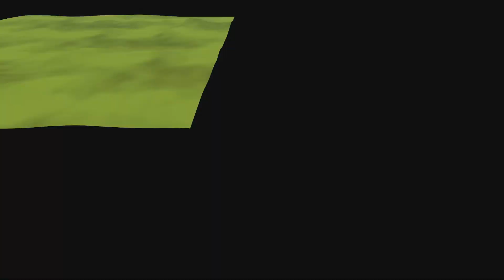КАК ДАЛЕКО СИРЕНОГОЛОВЫЙ 2.0 и КУКЛОВОД СМОГУТ ЗАБРАТЬСЯ ПО СТУПЕНЬКАМ ЛЕСТНИЦЫ В Garry`s Mod!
Играем в Garry`s Mod (Гаррис Мод) - Как Далеко Новый Сиреноголовый 2.0, Гигантский Кукловод и другие монстры тревора хендерсона смогут забраться по ступенькам лестницы!